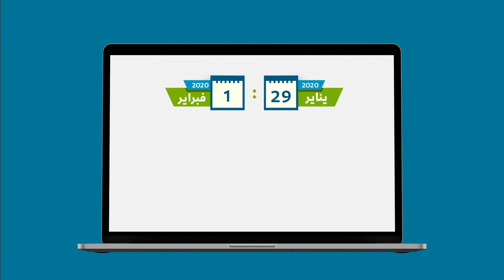باب ريادة الأعمال | ملتقى بيبان_الرياض 2020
باب ريادة الأعمال فرصة لرواد الأعمال والمهتمين وأصحاب المنشآت الصغيرة للنمو واكتشاف قدراتهم.
لا تفوتوا الفرصة وسجلوا الآن مجانًا في ملتقى